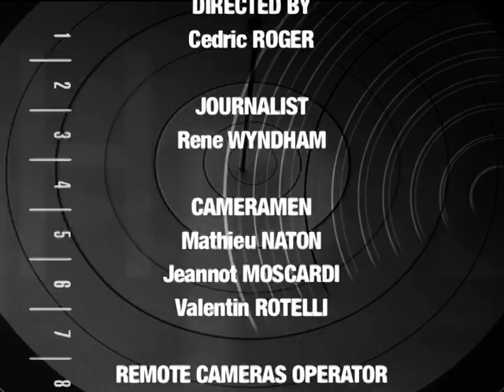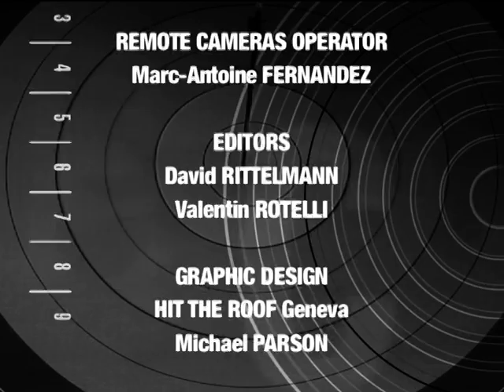Highlights (26min) | Antalya 2006 Archery World Cup stage 2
International TV Magazine produced on the Stage 2 of the 2006 Meteksan Archery World Cup in Antalya, Turkey.